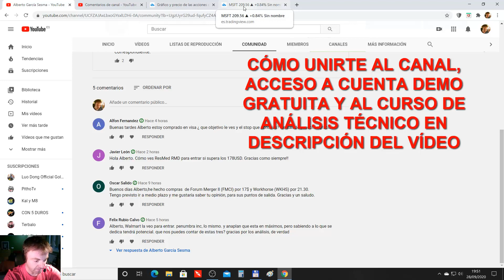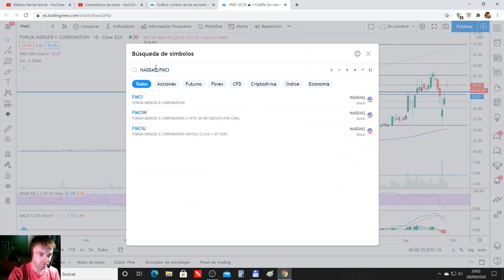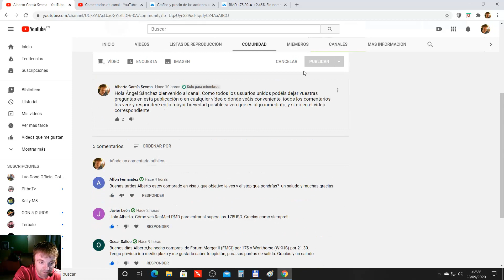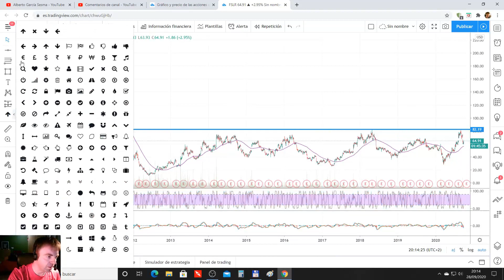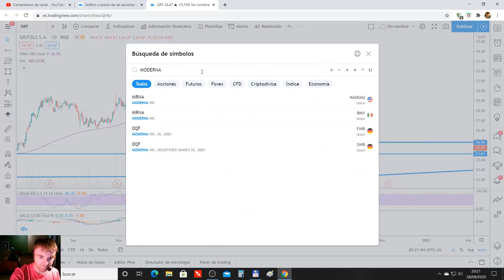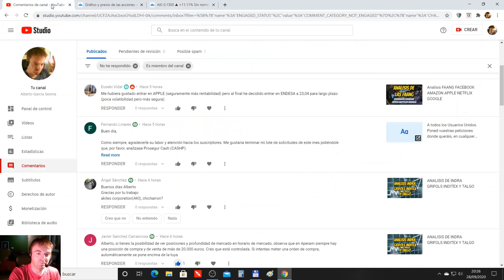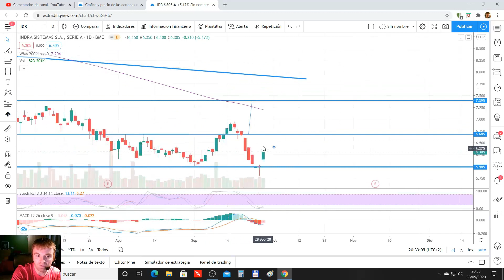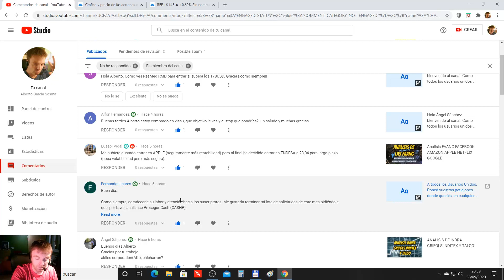ACCIONES de USUARIOS UNIDOS al canal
En el vídeo vemos los niveles más relevantes de las acciones solicitadas por los usuarios unidos al canal de youtube.

✅✅✅ Mi twitter es el siguiente @albertogarciafx